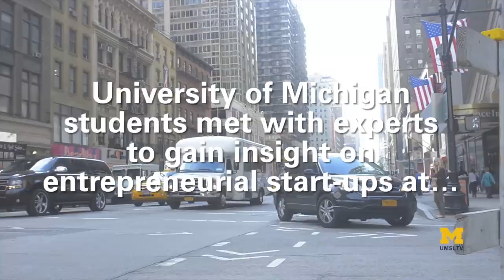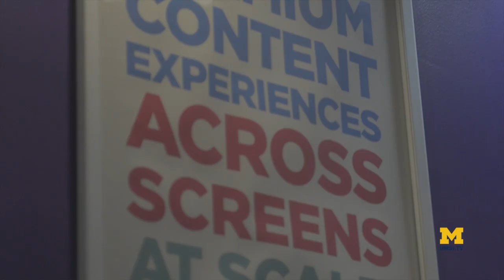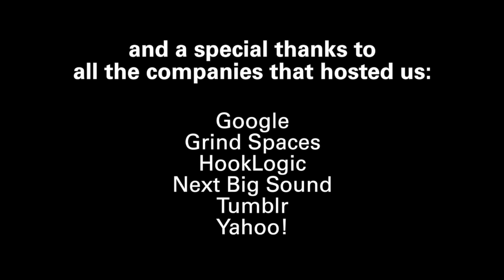Startup Trek 2013: New York City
During this one and a half day event, students from the University of Michigan were immersed in the entrepreneurial startup scene of New York City. The students met with local entrepreneurs, venture capitalists, and U-M alumni.